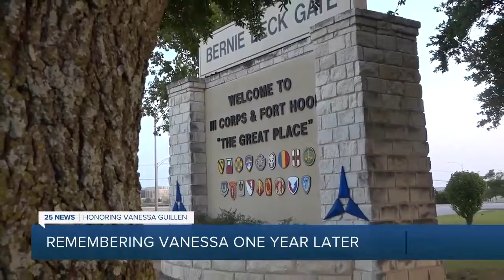Remembering Vanessa Guillen 1 Year Later